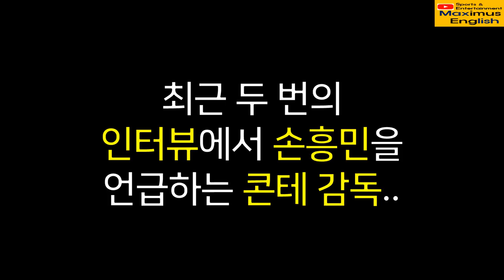콘테 인터뷰 "손흥민이 얼마나 중요한 선수인지.." 토트넘vs첼시 전 앞두고.. + 손흥민 팬서비스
콘테 인터뷰 "손흥민이 얼마나 중요한 선수인지.." 토트넘vs첼시 전 앞두고..